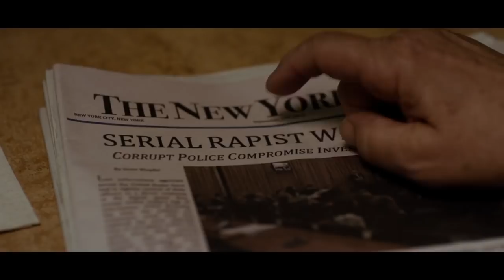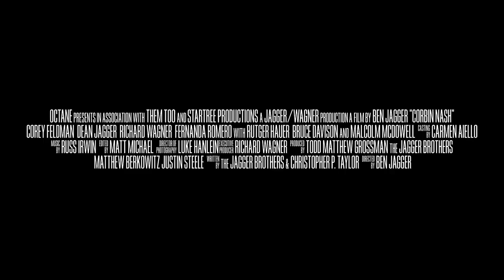Corbin Nash Trailer #1 (2018) | Movieclips Indie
Check out the new trailer for Corbin Nash starring Rutger Hauer!

US Release Date: April 20, 2018
Starring: Corey Feldman, Malcolm McDowell, Rutger Hauer
Directed By: Ben Jagger
Synopsis: A rogue police detective in search of his parents killer is murdered and reborn the ultimate killer.